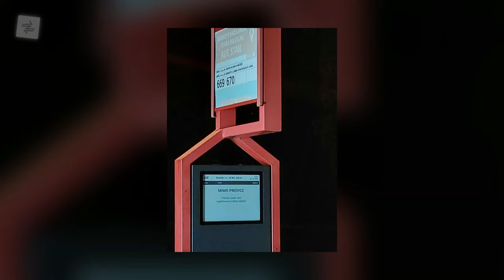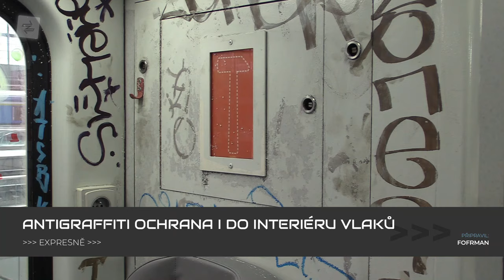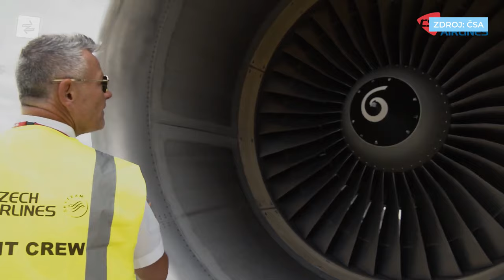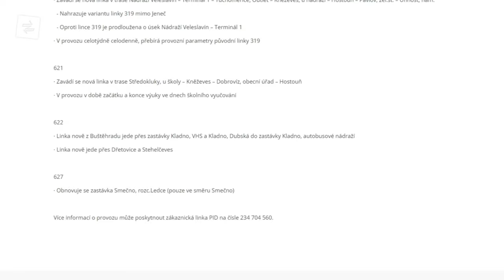METROBUS EXPRES #18: Označníky v kraji, tramvaj do Zdib i Malešic, nádraží v Bubenči a konec ČSA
Tentokrát se v Expresu podíváme na nové zastávkové označníky ve Středočeském kraji, tramvajové tratě do Zdib a Malešic, nové nádraží v Bubenči nebo konec páté nejstarší aerolinky na světě. Chybět nebudou ani další témata.

10. rok Metrobusu slavíme výročními tričky!

Časové značky:
0:00 Úvod
0:20 IDSK začala instalovat první chytré označníky
1:12 DPP shání stavitele tramvajové tratě do Malešic
2:02 Tramvaj do Zdib získala územní rozhodnutí
2:50 Stanice 6 Praha-Bubeneč
3:16 Antigraffiti ochrana i do interiéru vlaků
3:46 Dopravní kalendář v předprodeji
4:07 DPP testuje novou podobu tlačítek v metru
4:38 Letecká společnost ČSA od října končí
5:09 Stadler vyvinul nové vozidlo pro lokálky
5:44 Výluky a trvalé změny
6:46 Závěr